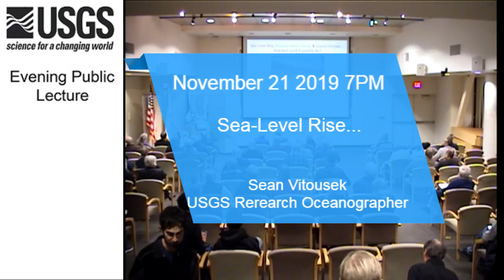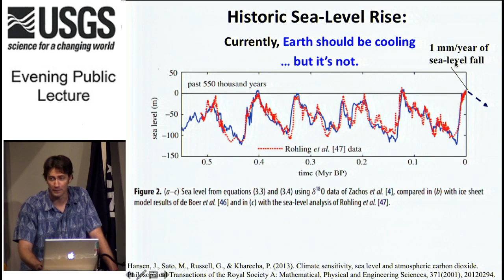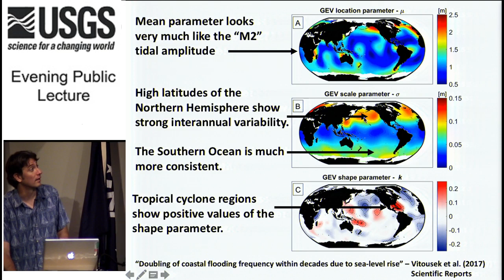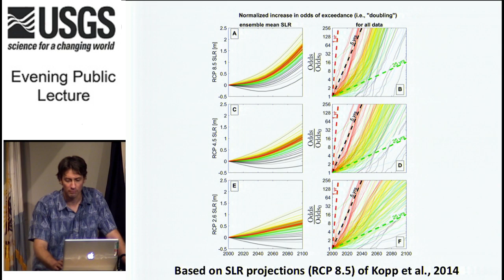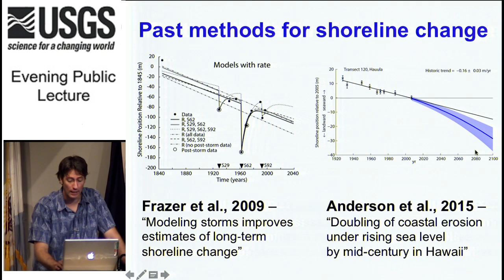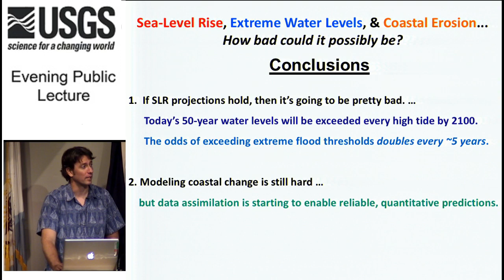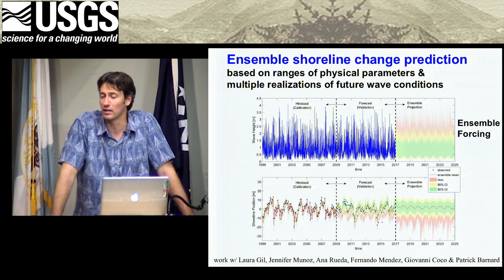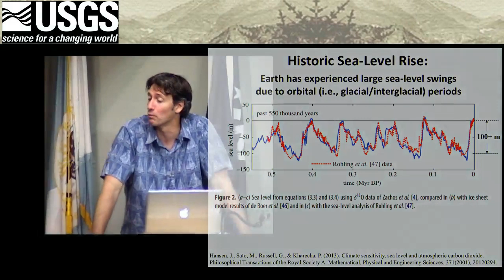PubTalk 11/2019 — Sea-Level Rise, Extreme Water Levels, and Coastal Erosion...How bad could it be?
Sea-Level Rise, Extreme Water Levels, and Coastal Erosion...How bad could it possibly be?

- Sea-level rise represents and unprecedented civil engineering challenge.
- Small amounts of sea-level rise can disproportionately increase the frequency of coastal flooding.
- One-third to two-thirds of the beaches in Southern California may disappear by 2100 under sea-level rise of 1-2 meters.
- A combination of satellite observations and modeling will help to understand and predict coastal change.

Closed captions: At the start time of the event, please login to your event by clicking on the